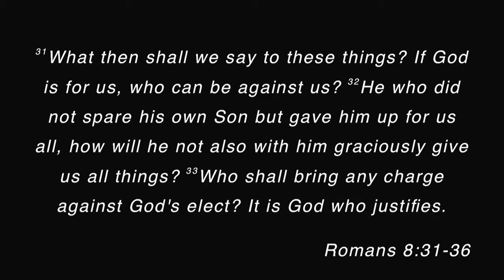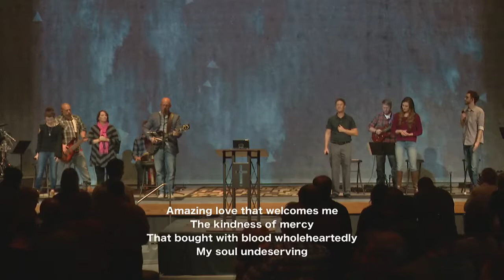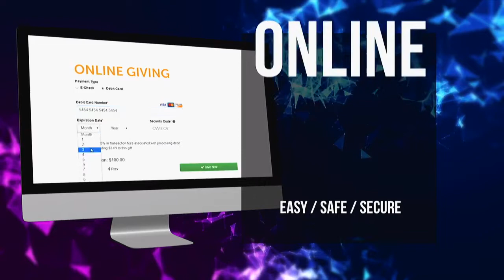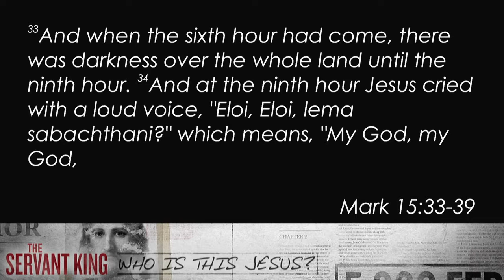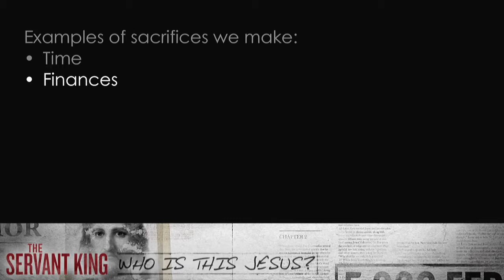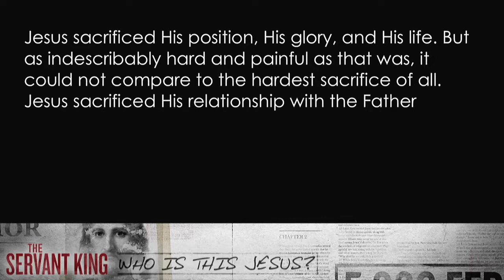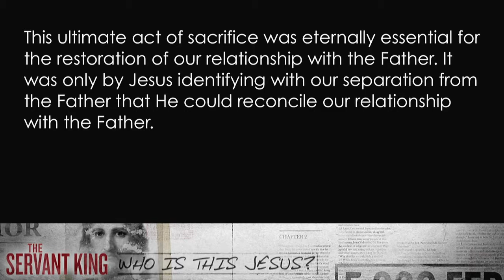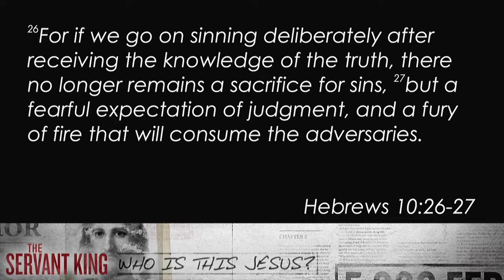2018.09.23 The Servant’s Sacrifice.